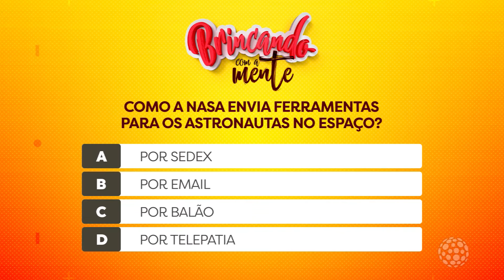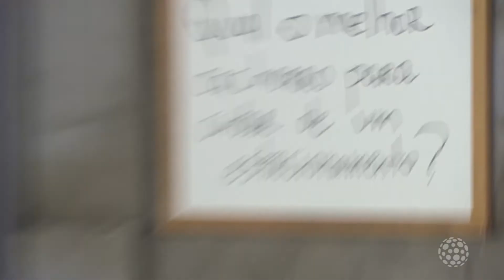Salada Mista - Melhores Momentos (26/02/2021)